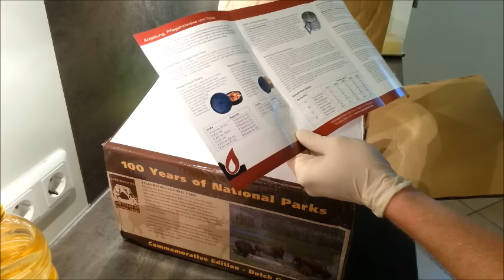Neuen Dutch Oven einbrennen Dopf Camp Chef 12er Feuertopf DO Anleitung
Neuen Dutch Oven einbrennen Dopf Camp Chef 12er Feuertopf DO